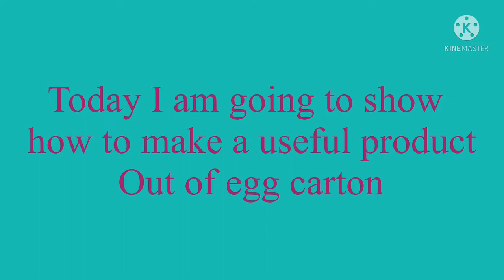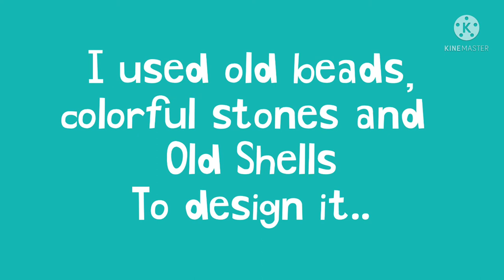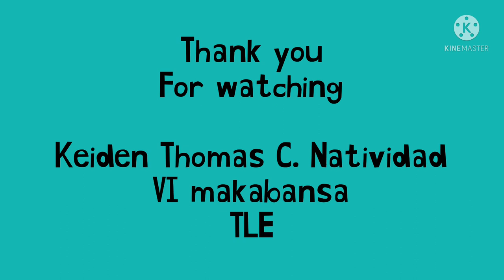How to make a flower base with egg carton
Welcome back to our chanel,this craft is a very useful project that we can make to help preserve our environment.we can do this by using egg cartons reuse them to make a beautiful art crafts.

You can also share this to your family and friends for some crafty ideas😊

Enjoy watching Lhets Vlog